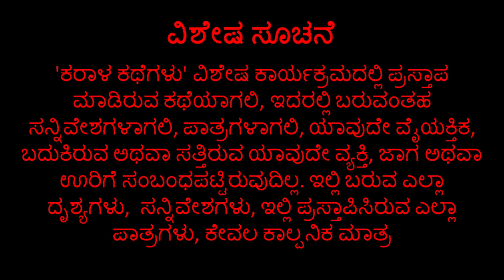Karaala Kathegalu (Kannada Horror) | Prakash and Vinayak's Story | Episode 05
Sibling rivalry and jealousy is a common thing to witness in every Indian household. But what happens when this rivalry turns into something as gory as a murder? Listen to this story to find out how property can make one become a beast.